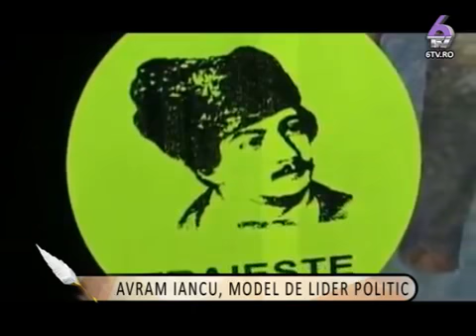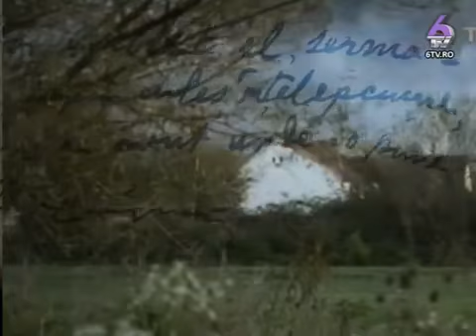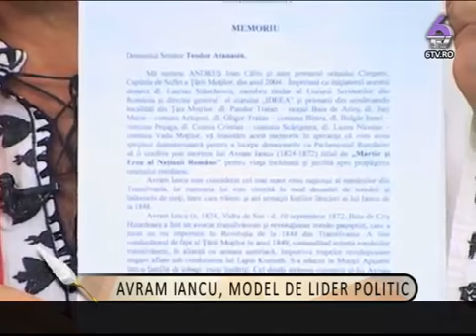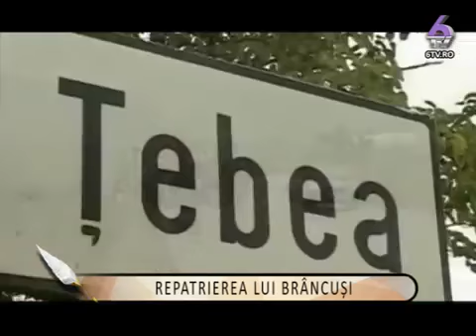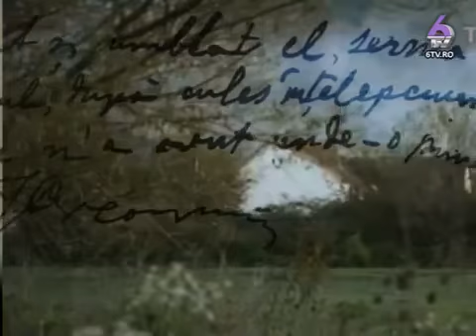Avram Iancu, model de lider politic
Emisiunea „TREZEȘTE-TE, GHEORGHE, TREZEȘTE-TE, IOANE!” din 3 septembrie 2015, de la 6 TV. Invitatul emisiunii este scriitorul Laurian Stănchescu, iar tema abordată este cea de-a cincea ediție a Marșului Național „Avram Iancu”, care se va desfășura în perioada 7-13 septembrie 2015, între Vidra de Sus (județul Alba) și Țebea (județul Hunedoara). Realizatorul și moderatorul emisiunii este Miron Manega, iar genericul este un fragment din piesa folk a Mariei Gheorghiu, intitulată BOCETUL LUI IOAN CEL FĂRĂ DE MORMÂNT.